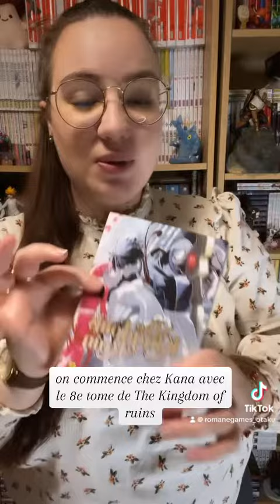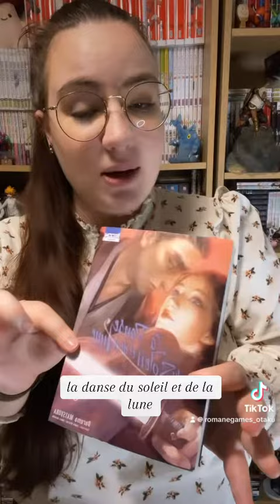RÉCEPTION : Des suites de mangas que j’attendais impatiemment ! 📦